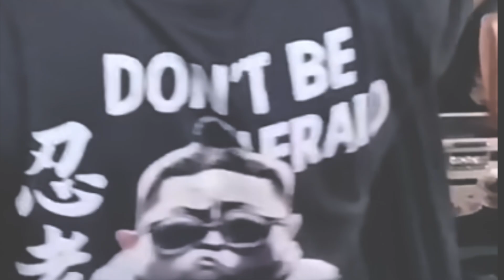Sonido Fandanguero experto en el ambiente familiar